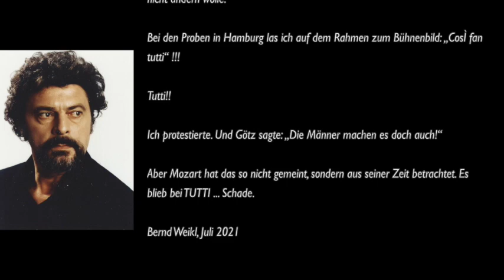Wolfgang Amadeus Mozart • Così fan tutte (2005)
Wolfgang Amadeus Mozarts „Cosi fan tutte“ in einer Aufführung im Nationaltheater Tokio, 2005

Besetzung:
Don Alfonso: Bernd Weikl
Fiordiligi: Veronique Gens
Dorabella: Nancy Fabiola Herrera
Despina: Nakamo Akiko
Ferando: Gregory Turnay
Guglielmo: Rudolf Rosen

Dirigent: Dan Ettinger
Bühne Osawa Hiroshi